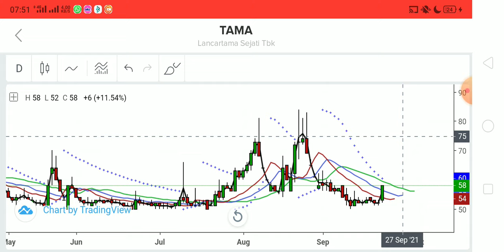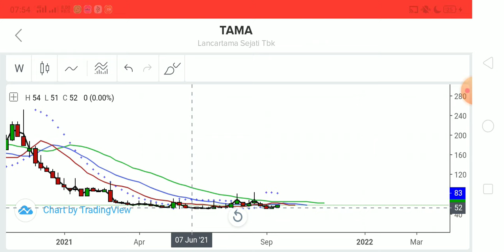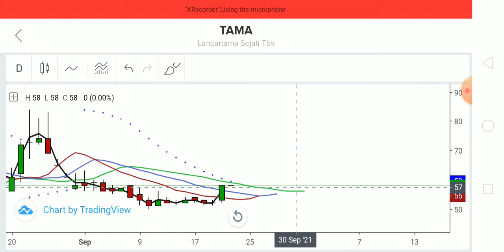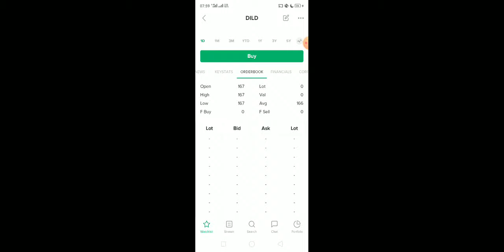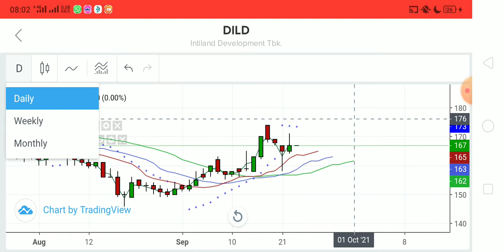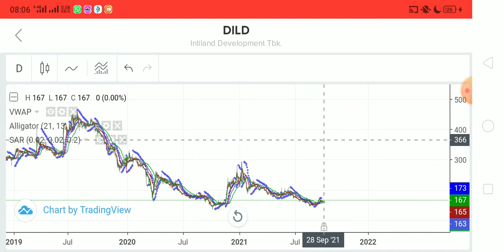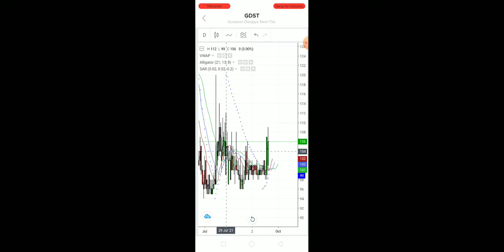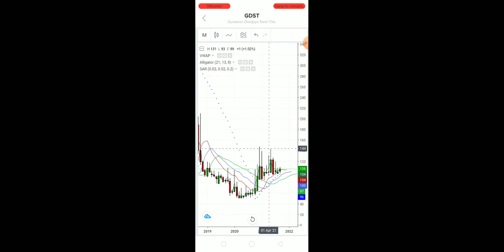Technical Analyst 23 September 2021 By M.W.B (TAMA,DILD,GDST)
For More Further Information about tradeplan,technical analyst,money management,risk reward,and bandarmologi

Salam Dua digit